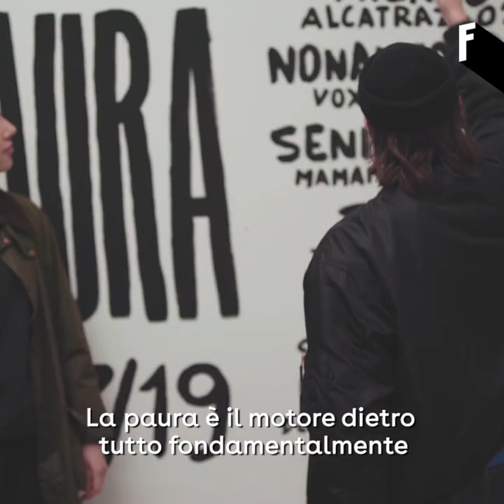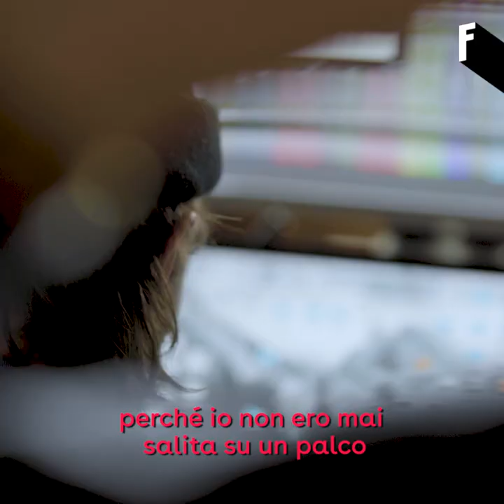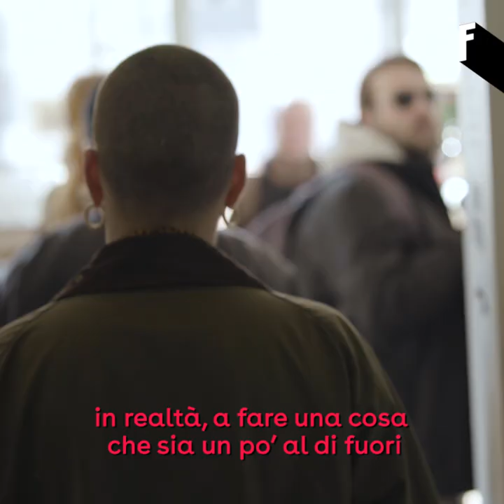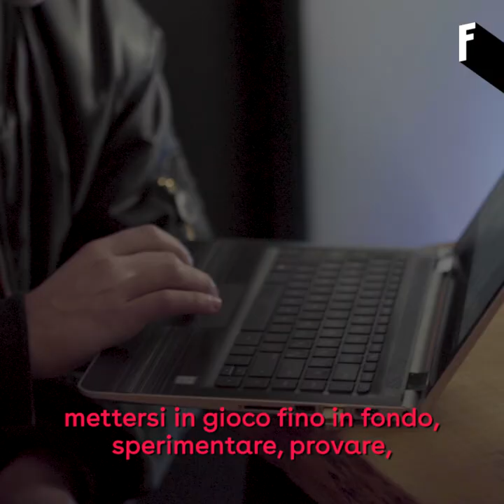La storia dei Coma Cose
Il duo rap milanese ci ha raccontato del loro primo album Hype Aura, di come si siano incontrati e di come sia nato il loro progetto artistico. Secondo Fausto e Francesca per esprimersi è necessario buttare via tutto, pregiudizi e generi prestabiliti, e mettere al centro la propria vita: è questa la loro idea di musica